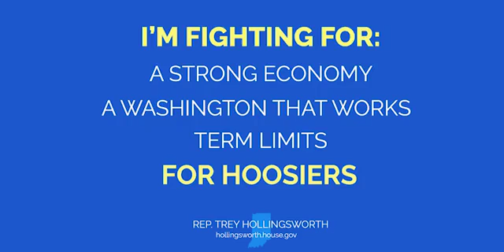Fighting for Hoosiers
On WGCL Bloomington's Glass in the Morning show, I shared what I'm working on in Congress, including a strong economy, a Washington that works for you, and term limits for Members of Congress.